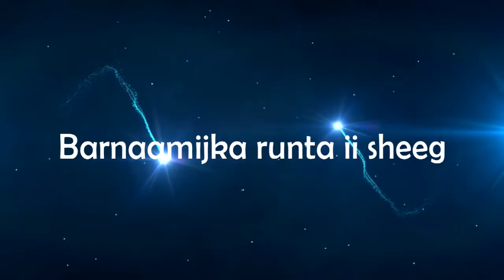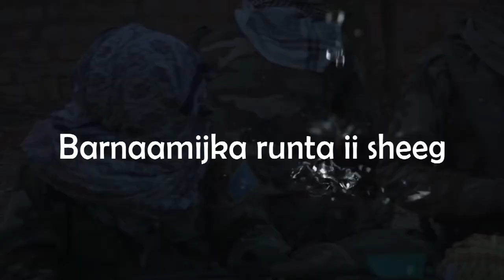Goos gooska Barnaamijka Runta ii sheeg, oo runta sheeg ee KGS TV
Hadafka Barnaamijka.

In laga hortago khatar kasta oo halis ku ah bulshada Soomaaliyeed oo Miyiga iyo Magaalo wada degan.

In dhallinyarada lagu dhiirigeliyo sidii ay ula shaqeyn lahaayeen dowladdooda, weliba ay uga qeyb qaataan sidii hal dhinac aga soo wada jeesan lahaayeen.

In la baacsado kooxda Nabad diidka Al-shabaab, meel weliba oo ay dalka Soomaaliya kaga sugan yihiin Miyiga iyo Magaala ba. Tusaale in, la kashifo sirahooda ku qotoma ama ku saabsan dhibaateynta shacabka Soomaaliyeed ee aan waxba galabsan.

In badana la wareysto dadka ka soo goostay iyo kuwii fikir ku lahaa aasaaska ururadaan xagjirnimada ka shaqeeya, taasi oo inoo sahlaysa dabagallada aan badana ku sameyno kooxda argagixisada ama Nabad diidka Soomaaliyeed ee Al-shabaab.

Muhiimaduna ay tahay in ay soo afjarmaan kol haddiiba sida ay u shaqeenayaan aan la wadaagno Hey’adaha ammaanka ku shaqada leh ee dowladda.

In midkooda qaldamay, khaladkii Qaranka iyo Shacabka uu ka galay cafis weydiisto, islamarkaana loo sameeyo xarun dhaqancelis, si bal ugu yaraan maskaxdiis nadiif uga noqoto waxyaabihii khaldana ee lagu shubay, taasina waxa meesha ka saaraysa in kuwa ku jira ay ku dhiiradaan sidii ay isku soo dhiibi lahaayeen, dowladda iyo shacabkana ay soo dhaweeyaan.

Mahadsanid, KGS TV